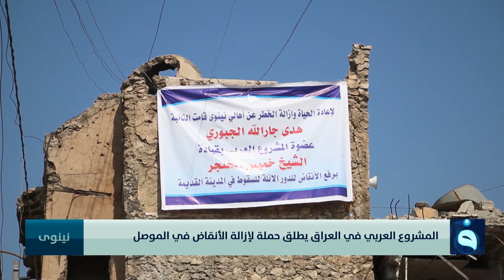المشروع العربي في العراق يطلق حملة لإزالة الأنقاض في الموصل